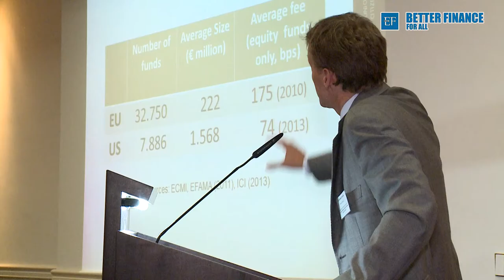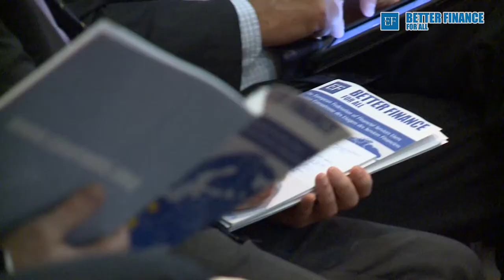Better Finance International Conference "An EU Capital Markets Union for Growth, Jobs and Citizens"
Better Finance invited stakeholders to discuss the concept of a Capital Markets Union at its international conference on 6th of May in Brussels. Lord Hill, Commissioner for Financial Stability, Financial Services and Capital Markets Union, addressed the conference, as well as other prominent speakers such as MEPs Philippe de Backer, Markus Ferber, Elisa Ferreira, Sven Giegold and Morten Messerschmidt and Olivier Guersent (DG FISMA), Rainer Riess (FESE), Richard Wane (Vanguard Group), David Wright (IOSCO) and Manuela Zweimueller (EIOPA).  Our response to the EC Consultation on the CMU initiative is available